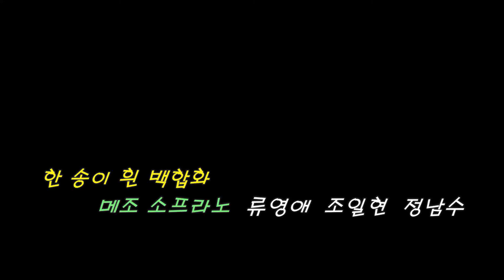제3회 향상음악회 류영애외 2명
한송이 흰 백합화
운경건강대학 대강당  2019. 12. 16